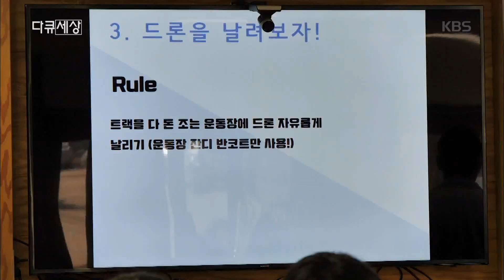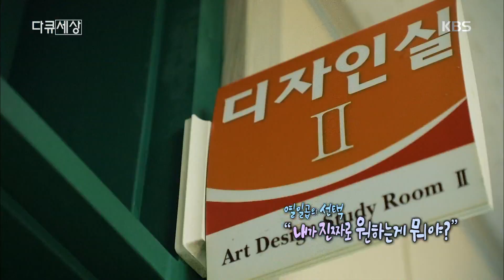열일곱 살의 선택, 내가 진짜로 원하는게 뭐야? [다큐세상] 20191213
설명열일곱 살의 선택, 내가 진짜로 원하는게 뭐야? [다큐세상] 20191213